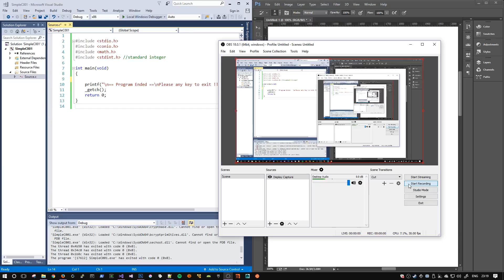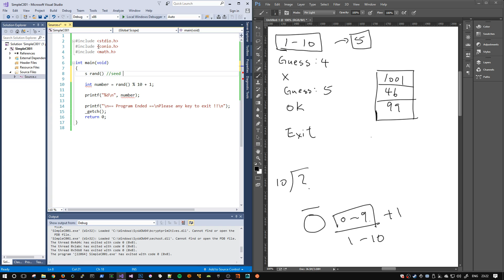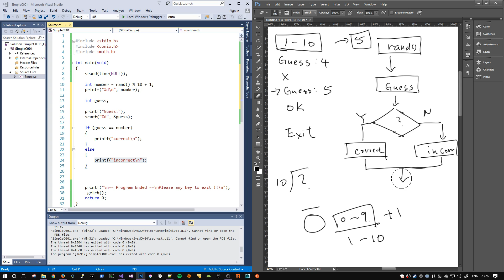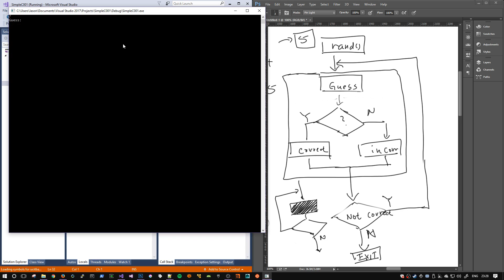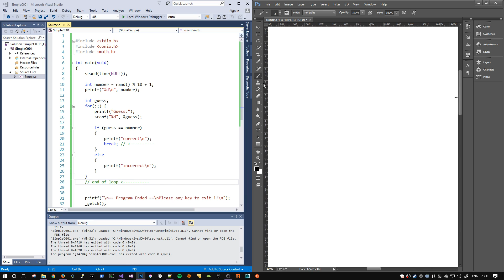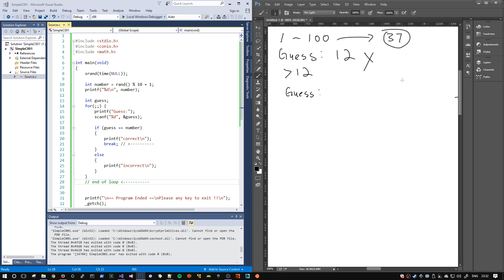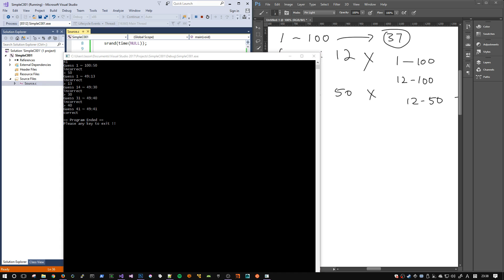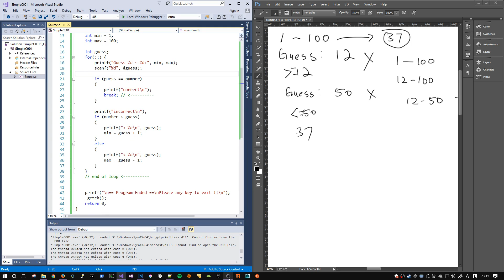[廣東話] C 語言入門 03.5 - Loop (Exercise) [簡單黎講 C++]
廣東話講解 C/C++ on YouTube

簡單黎講 C++ - C 語言入門
歡迎留言 詢問關於 C++ 問題

Ubuntu Linux - gcc:  apt install gcc